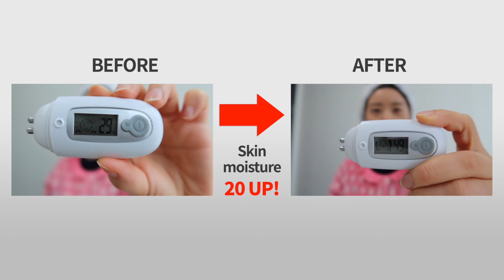Do Smart Cleansing with MISSHA ✨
It's true that Cleansing is the first, important step of all skincare routines. From now on, choose your cleanser by your skin type!😉
✅ Our tips:
▫ Cicadin pH Blemish Cleansing Line: Sensitive skin
▫ Vita C Plus Clear Complexion Foaming Cleanser: Dull skin
▫ Super Aqua Ultra Hyalron Foaming Cleanser: Dry skin